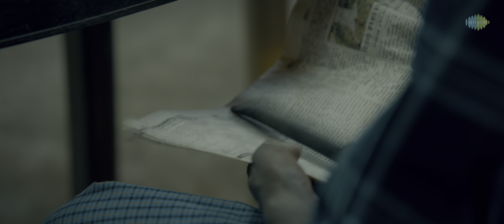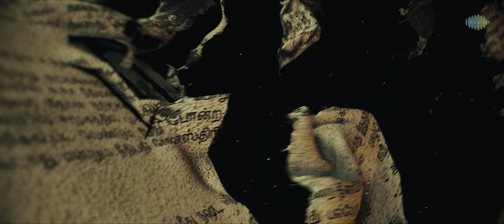Raththam - HDR Trailer | Vijay Antony | Mahima Nambiar | Nandita | Ramya Nambeesan | CS Amudhan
Presenting the official HDR trailer of RATHAM RATHTHAM Starring Vijay Antony, Mahima Nambiar, Nandita Swetha, Ramya Nambeesan.
Written & Directed by C.S. Amudhan. Music composed by Kannan Narayaan.

Produced by INFINITI FILM VENTURES
Written & Directed by : C.S. Amudhan

Music Director  :  Kannan Narayanan
D O P: Gopi Amarnath
Editor: T.S. Suresh
Stunts: Dhilip Subbarayan
Sound Designer: Vijay Rathinam MPSE
Sound Mix: A M Rahmathulla
Art: Senthil Raghavan
Writing Team : Athisha, Karkibava, Thozhar Aathi
DI : B2H Studios
Colorist: Selvam
VFX Supervisor : DALE VFX
Lyrics: Yuga Bharathi, Arivu, Uma Devi, K.Chandru
Costume Designer: Shimona Stalin
Publicity Design : Chandru - Thandora
P R O: Suresh Chandra ,Rekha D- One
Make Up : Hari Prasad
Stills : Mahesh Jayachandran
Telugu Dialogue & Lyrics : Bashashree
Production Executive: K.Sakthivel
Head Name : Maruthy Prasad
Executive Producer : Pradeep Subramaniam
Digital Promotions: Digitally

PRODUCED BY: Kamal Bohra, G.Dhananjayan, Pradeep B, Pankaj Bohra